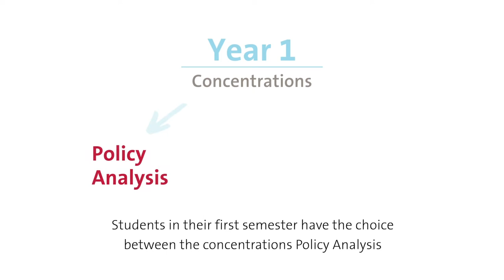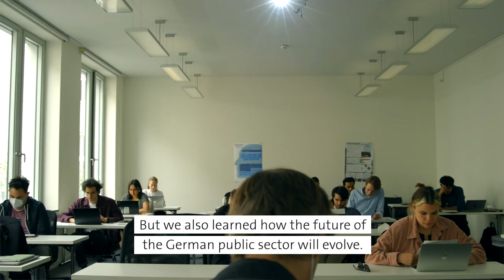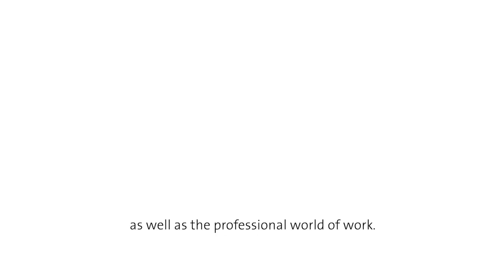What will you learn? – Master of Public Policy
Get to know the Master of PublicPolicy: What courses and concentrations can you choose? What practical components are included in the degree?

Hear from current students and staff what you can learn in this professional master's degree in Berlin. And join us in the fall